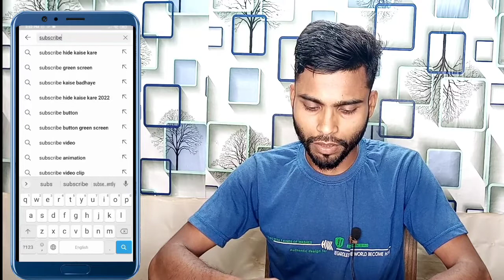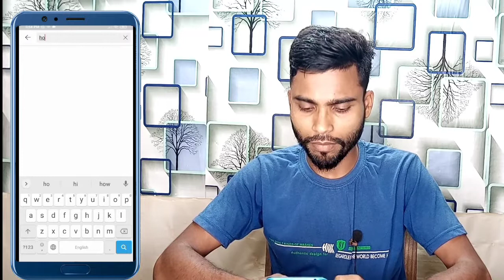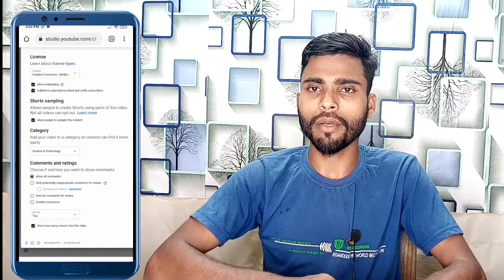Mobile Se YouTube Par Sahi Tarika se Video Upload Kaise Kare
phone se video shoot edit upload kaise kare
mobile se video shoot kaise kare